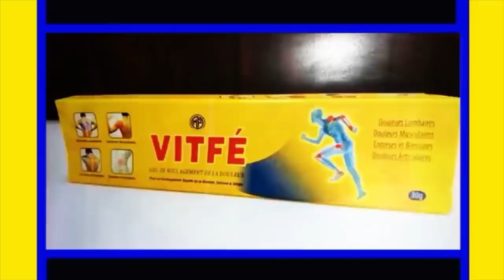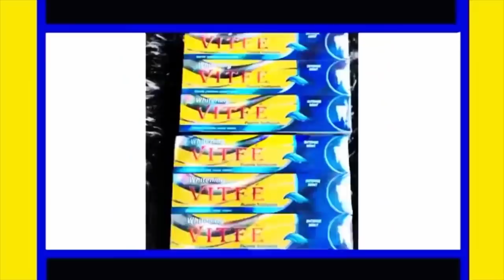Kooru Wadioubakh - Saison 2- Episode 22